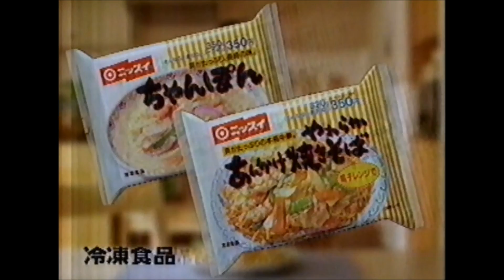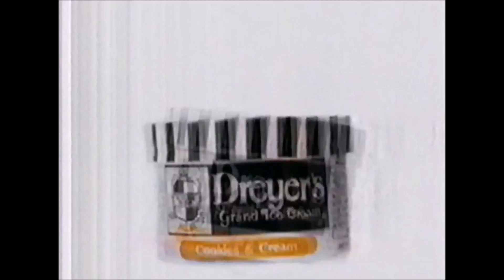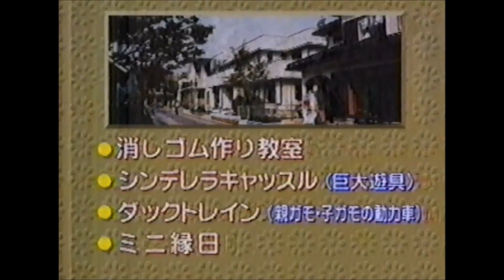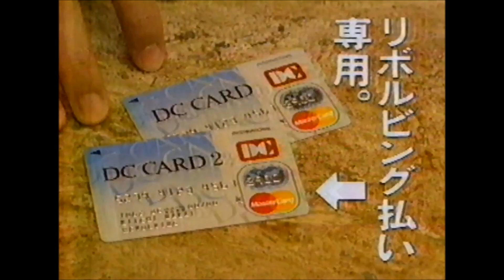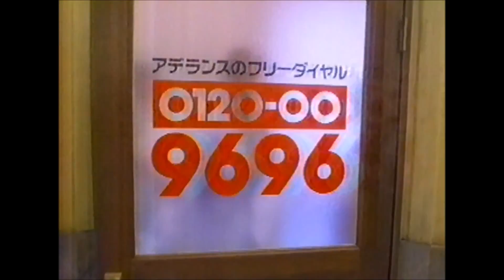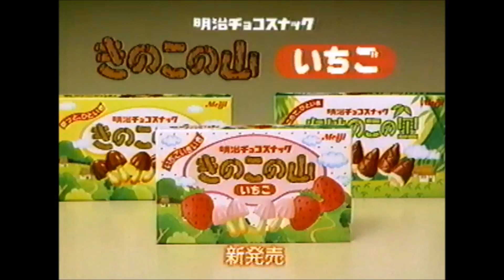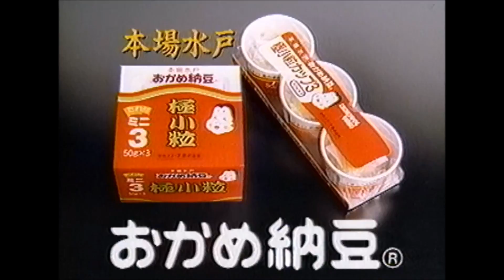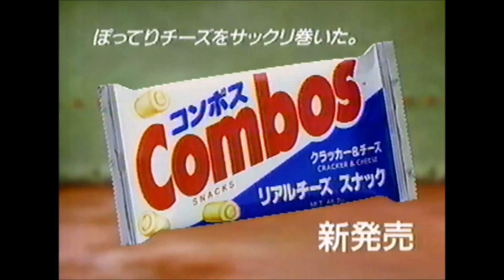懐かＣＭ ４３ 1993年秋続きｐａｒｔ４ 東海圏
まだある１９９３年ＣＭ続きです。
前回ＵＰしたＣＭとダブっている物もあります、気にしないでください。
一応、こちらでは手書きメモにてＣＭを記録していますが、内容が少し違うものや、前回よりゴーストが少ない物は再度入れています。

(113)